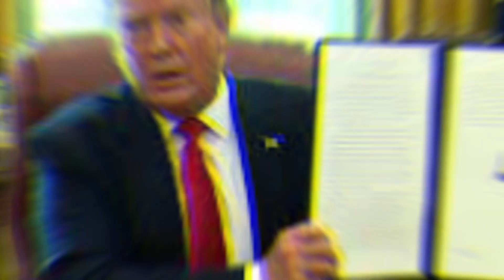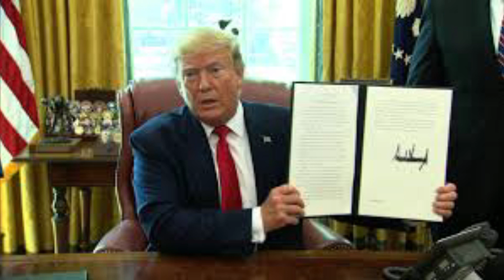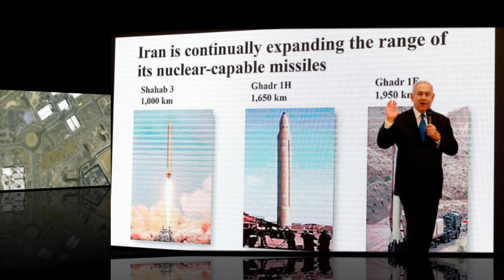How Close Is Iran to Producing a Nuclear Bomb?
How Close Is Iran to Producing a Nuclear Bomb? Israel says latest uranium enrichment increase aimed at developing nuclear weapons. A 2015 nuclear deal between Iran and world powers is being eroded and efforts to revive the pact face a new challenge with a decision by Tehran to resume 20% uranium enrichment at an underground nuclear facility. Benjamin Netanyahu, prime minister of Iran's arch foe Israel, said the move was aimed at developing nuclear weapons and Israel would never allow Tehran to build them. The accord's restrictions on Iran's atomic work had one objective: to extend the "breakout time" for Tehran to produce enough fissile material for a bomb, if it decided to make one, to at least a year from about two to three months. Iran maintains that it has never sought nuclear weapons and never would. It says its nuclear work only has civilian aims. Tehran began breaching the deal's curbs in 2019 in a step-by-step response to President Donald Trump's withdrawal from the deal in May 2018 and the reimposition of U.S. sanctions. This has shortened the breakout time but reports by the U.N. International Atomic Energy Agency (IAEA), which polices the deal, indicate that Iran is not moving ahead with its nuclear work as fast as it could. European states have sought to save the nuclear deal, pressing Tehran to comply even as Washington has tightened sanctions, and holding out hopes of a change in U.S. policy once President-elect Joe Biden takes office on Jan. 20. Biden was part of the U.S. administration under Barack Obama that negotiated the 2015 deal. HOW CLOSE IS IRAN TO HAVING A BOMB? The breaches lengthened the breakout time but estimates still vary. Many diplomats and nuclear experts say the starting point of one year is conservative and Iran would need longer. David Albright, a former U.N. weapons inspector who tends to have a hawkish position on Iran, estimated in November that Iran's breakout time could be "as short as 3.5 months", although this presumes Iran would use 1,000 advanced centrifuges that were removed under the deal. WHAT MORE WOULD IRAN NEED TO DO? If Iran accumulated sufficient fissile material, it would need to assemble a bomb and probably one small enough to be carried by its ballistic missiles. How long that would take exactly is unclear, but stockpiling enough fissile material is widely seen as the biggest hurdle in producing a weapon. U.S. intelligence agencies and the IAEA believe Iran once had a nuclear weapons programme that it halted. There is evidence suggesting Iran obtained a design for a nuclear weapon and carried out various types of work relevant to making one. Tehran continues to grant the IAEA access to its declared nuclear facilities and allow snap inspections elsewhere. Iran and the IAEA resolved a standoff in 2020 that had lasted several months over access to two suspected former sites.